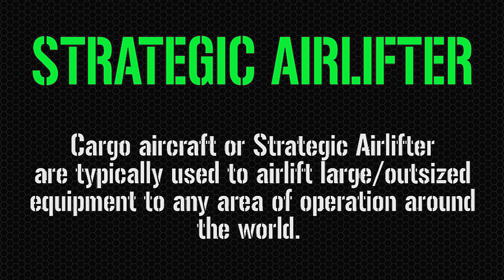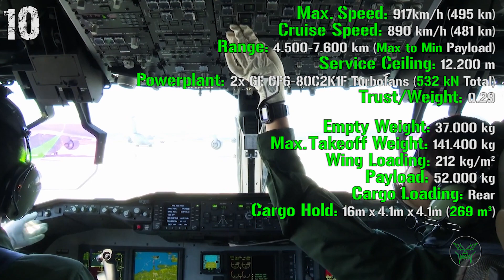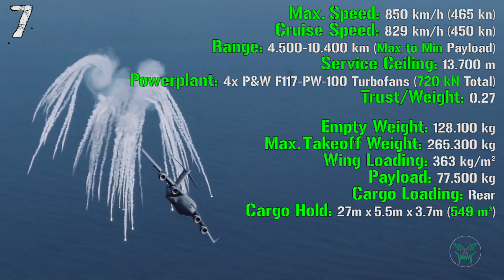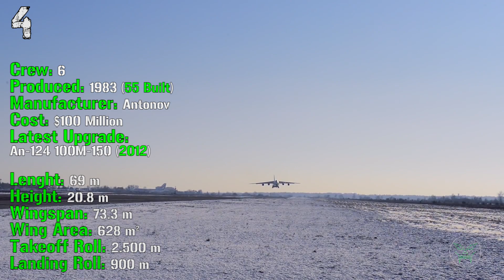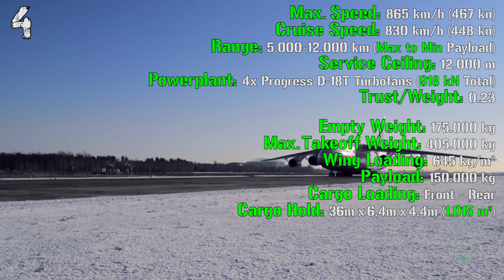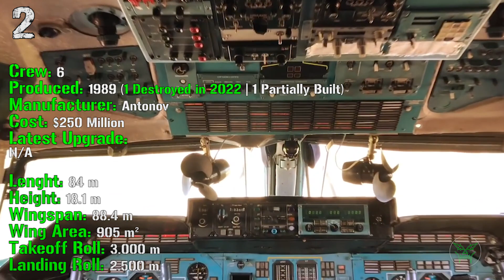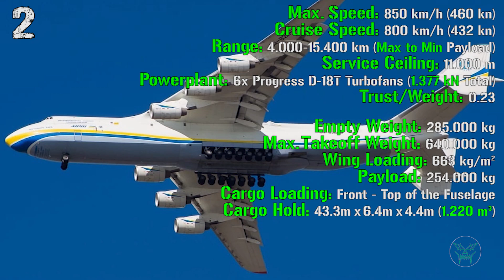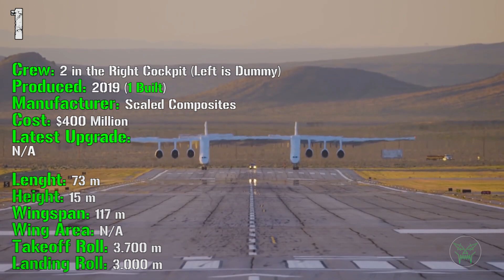TOP 10 LARGEST CARGO Aircraft in the World 2022 | Heavy Lift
A top 10 of the largest cargo aircraft or strategic heavy airlifter in the world ordered by size. You can find a similar list ordered by payload here:

🔝 Video Information & links:
• The classification is based on SPECS given by the builder companies and official military websites. Some of the sources used are linked below.
• My videos all fall under fair use as the videos used are transformative in nature, are not meant to be a replacement of the original material and are not shown in their entirety. All clips are used for the purpose of analysis and review,  to show my own personal opinion on the topic of this video.